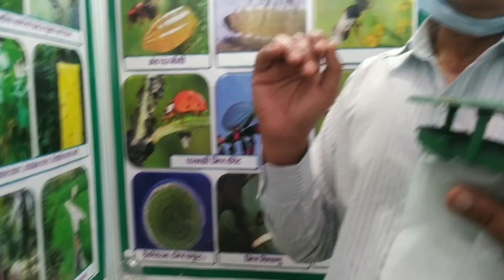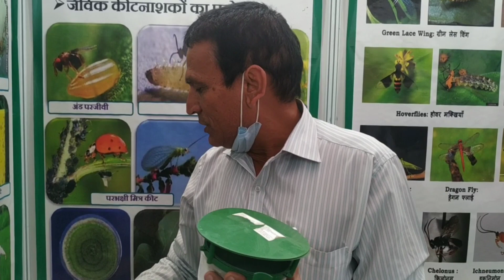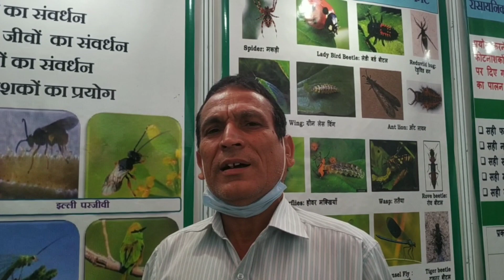घर पे 100% असली नीम तेल बनाने की पूरी विधि कृषि विशेषज्ञ से सीखे |How to make Neem oil at home